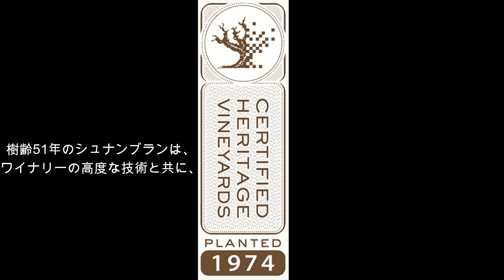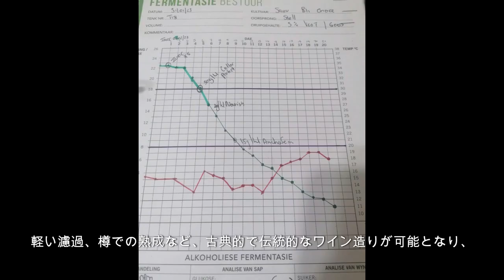モイプラース・シュナンブラン・ブッシュヴァイン